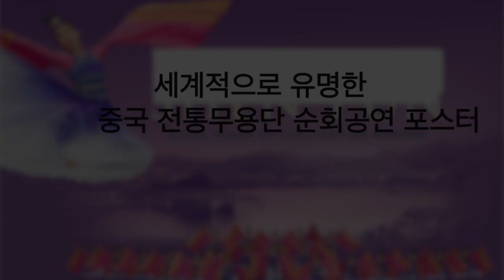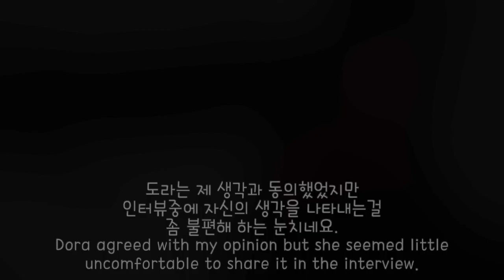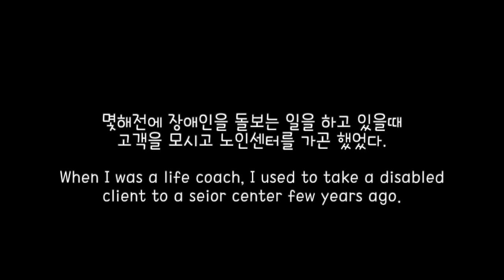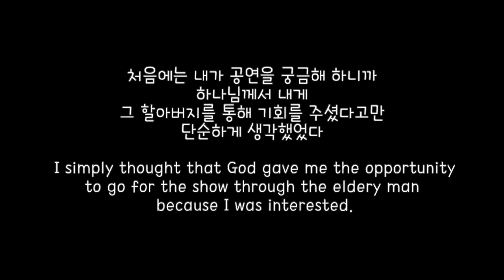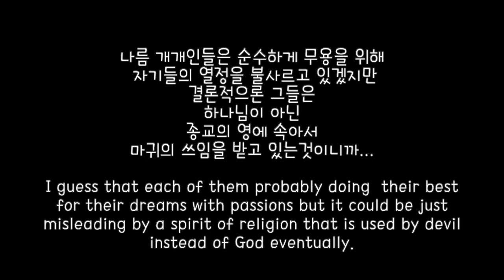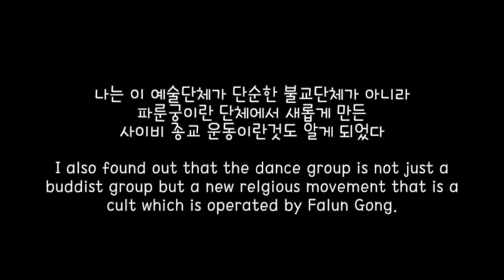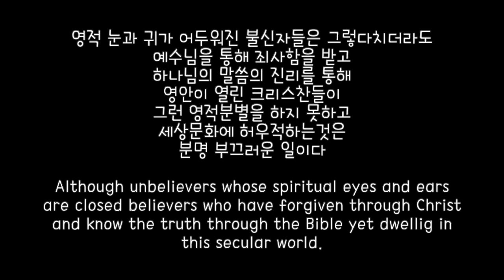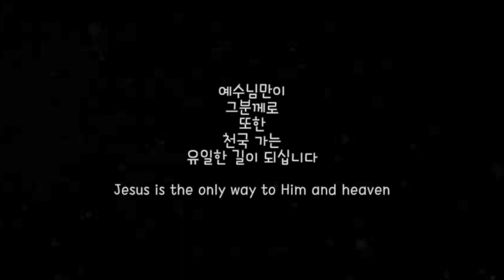미국이 열광하는 중국 무용공연 "샌 연"을 보고 와서 / My Impression of China Dance Show " Shen Yun"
몇년전 세계적으로 많이 알려진 중국 무용단의 공연을 보고온 저의 후기입니다.
동영상 화면이나 음향이 구리지만 내용은 그렇지 않다는.
 스펠링등 영문법 표기에 실수가 있어도 이해해 주세욤.
This is my review of Chinese Dance Performance of Shen Yun.
This video was taken few years ago and the quality is poor but the content is that something we need to think about.  I don't have any soft ware program for correcting English spelling & grammar so plz understand even if you find some errors of my writing.